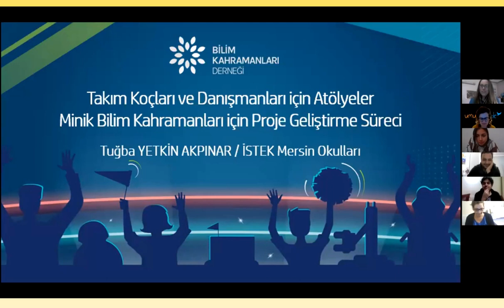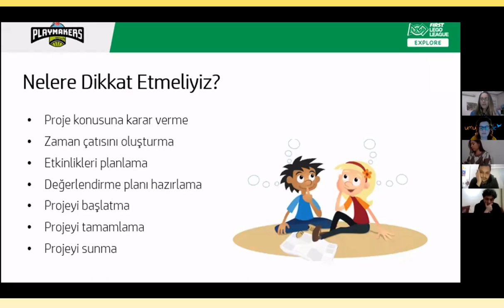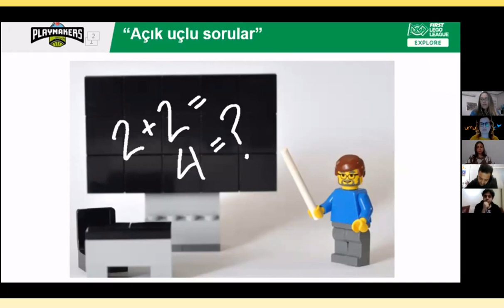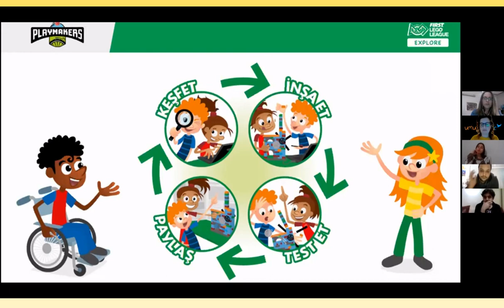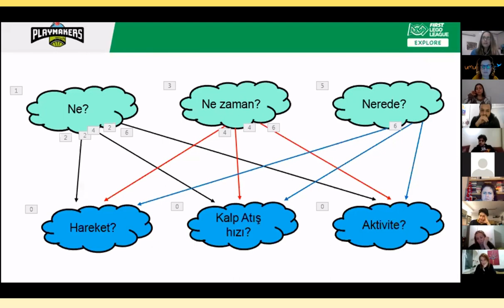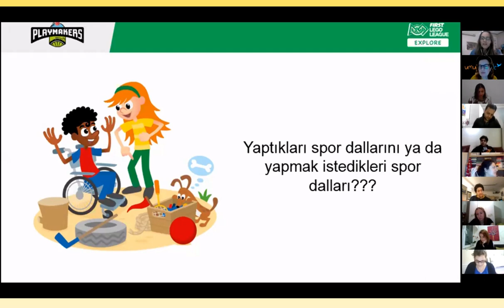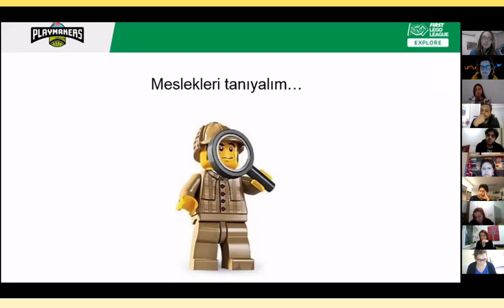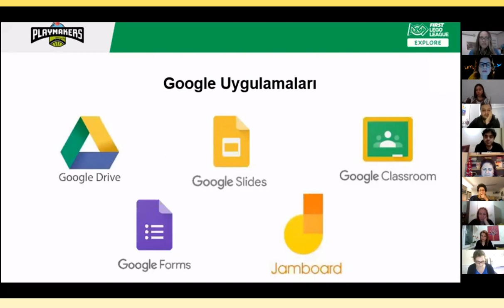Takım Koçları ve Danışmanları için Atölyeler | Minik Bilim Kahramanları için Proje Geliştirme Süreci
Takım Koçları ve Danışmanları için Atölyeler serimizin yedincisinde, İSTEK Mersin Okulları’ndan Tuğba Yetkin Akpınar’ı ağırladık. İçeriği hazırlayan konuğumuza ve katılan takım koçu ve danışmanlarımıza teşekkür ederiz.